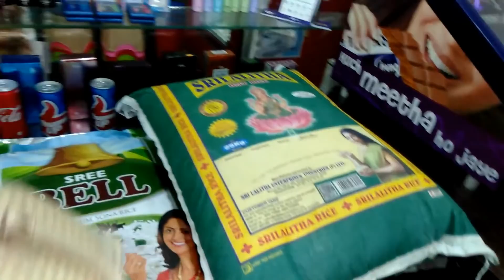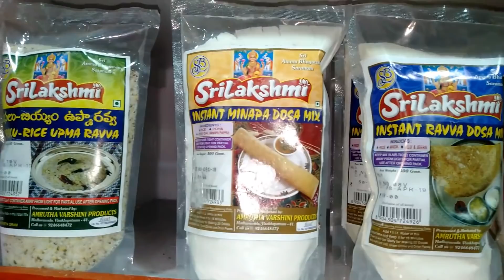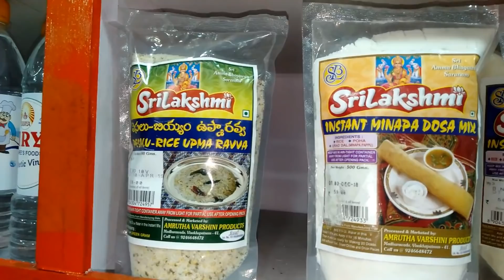Finallyy that Big News :) Very Happy to Share this | Bhindi Masala Recipe | Sabja Seeds MangoPudding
links

Product Links
Stay Quirky BadAss Lip Crayon, Pink - The Only Nudes You'll Get 6 (2.8 g)

NY Bae Lip Crayon, Mets Matte, Nude - Say Cheese 34 (2.8 g)

Makeup Revolution Re-Loaded Palette - Newtrals 2 (16.5 g)

Stay Quirky Highlighter & Illuminator, Golden, I Like It Hot & Shiny - Gettin' Warmer 1 (4 ml)

Stay Quirky Wipe Out Makeup Remover

SUGAR Contour De Force Mini Highlighter - 01 Champagne Champion (Champagne Gold)

L.A. Girl HD Pro Conceal - Creamy Beige 8 g

Lakme 9 to 5 Primer + Matte Powder Foundation Compact Silky Golden (9 g)

With Love
Harika